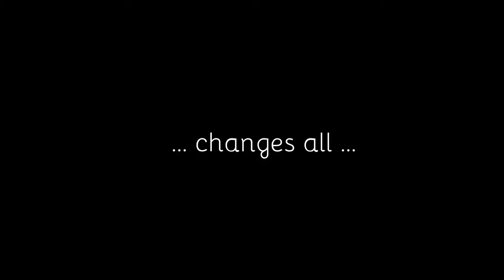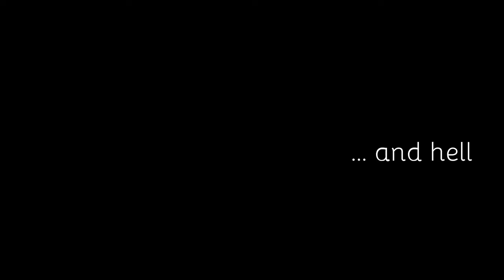Half-Blood: Between Heaven and Hell // Supernatural Staffel 4 (German) Wattpad-Trailer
Video: Supernatural, Vampire Diaries